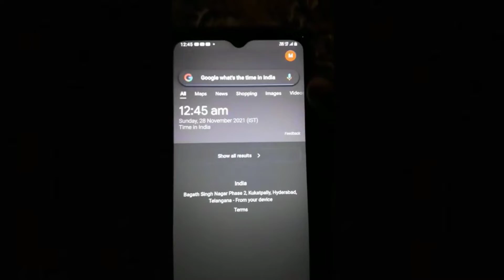ఆడవిలో ఆరుపులు Promo | GHOST HUNTING Challenge Night 12AM | vikram arts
Hii friends while shooting this video i have taken all safety measures

plz don't try this 12 am challenge

full video at 3 pm